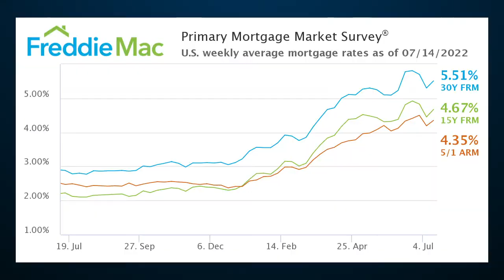【天下新聞】南加州的房屋賣家正在降低其掛牌房屋的要價 07152022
正值南加州房地產市場放緩以及隨著抵押貸款利率上升而對房屋的需求下降之際，從事互聯網房地產交易、經紀服務的公司Redfin週四發布一份報告。報告指由於抵押貸款利率飆升和庫存增加，房地產市場降溫，橙縣近 40% 的賣家和洛杉磯 30% 的賣家在 6月份降低了掛牌要價，在河邊市36%的賣家上個月降價。